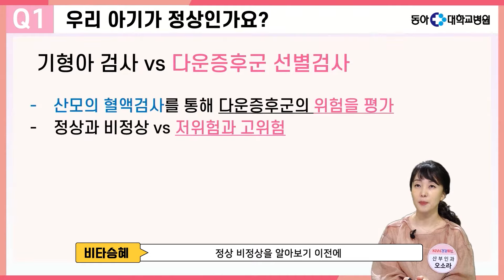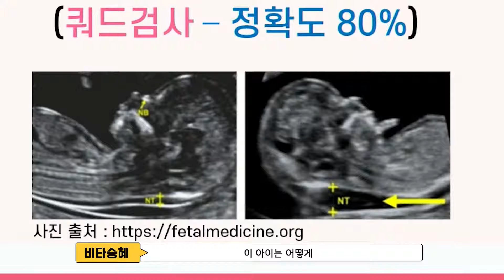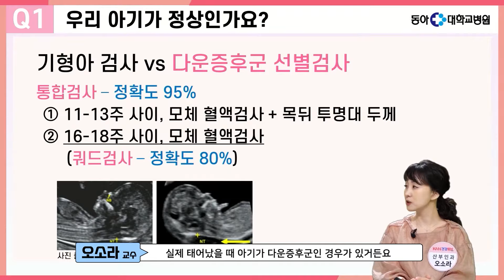[KNN건강튜브] 우리 아이 정상인가요?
출산 전 다운증후군 선별검사!